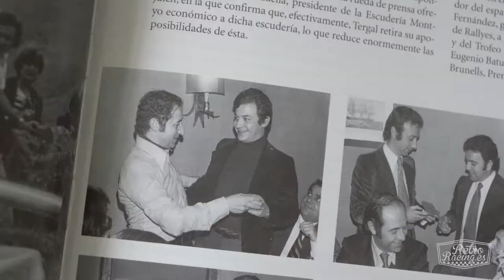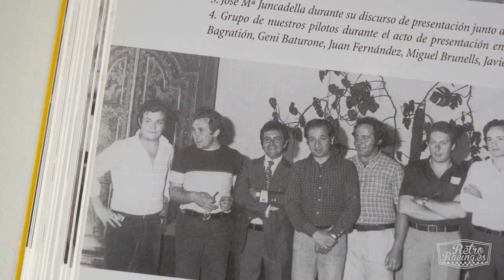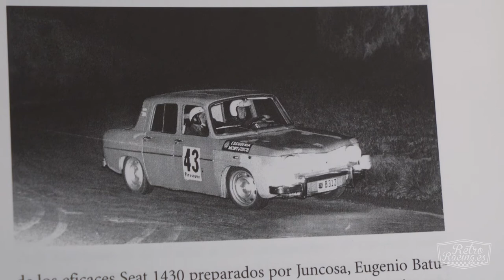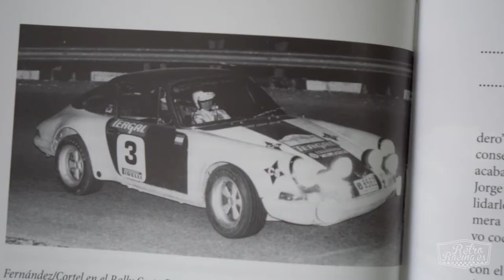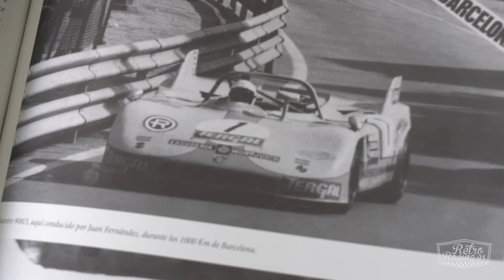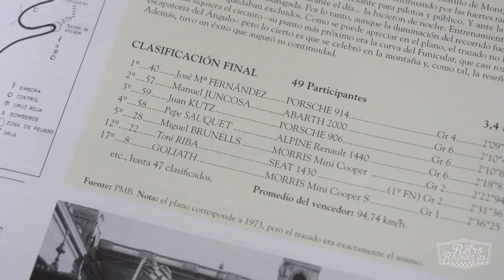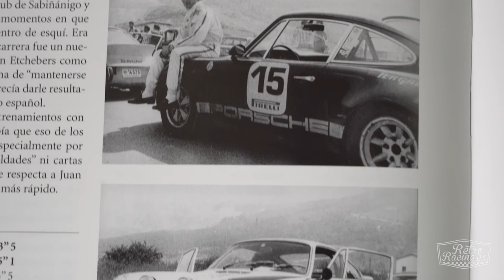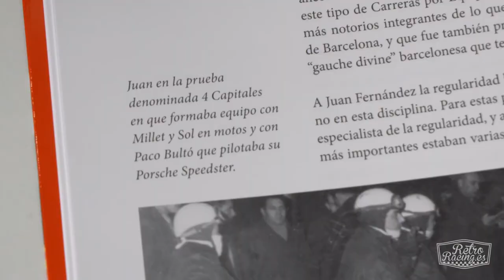Entrevista a José María Fernández | LEGADO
Disfruta de esta conversa con el expiloto José María Fernández. Conocerás su trayectoria y éxitos al volante de los distintos Porsche que pilotó en los 60's y 70's.

José María Fernández (Sabadell, 1945) heredó de su hermano mayor Juan Fernández (DEP) una pasión que le llevó a competir durante más de una década en la primera línea de los Rallyes, Circuitos y Montaña nacionales y catalanes. Muchos todavía le recuerdan por una trayectoria casi siempre ligada a los fascinantes Porsche de la época y a la Escudería Montjuich. Prepárate para 30 minutos cargados de anécdotas e historia.

Un vídeo en colaboración Nou Onze. Busca nuestra lista de reproducción LEGADO para encontrar otras entrevistas a pilotos que definieron nuestro automovilismo.

RetroRacing.es | Clásicos e historia automovilística.